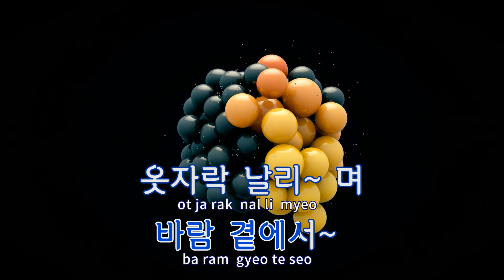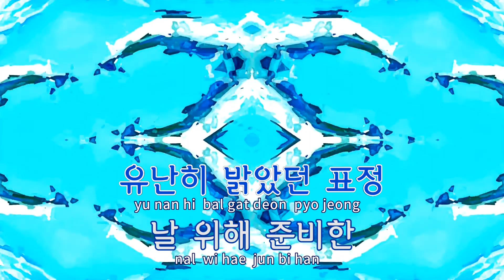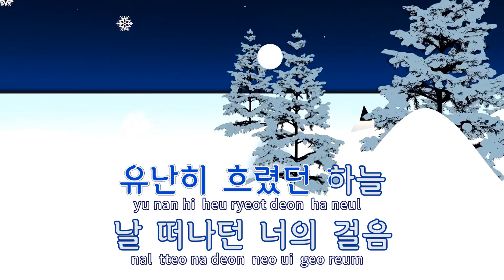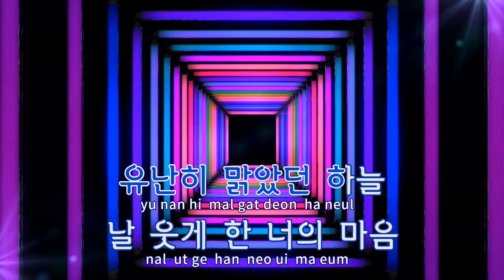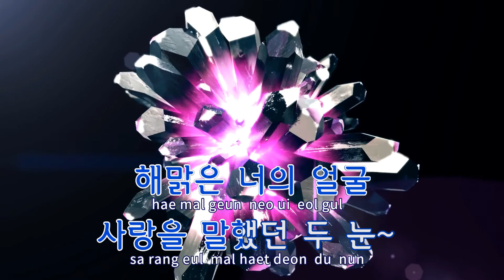[TJ노래방 / 여자키] 그립고...그리운... - 박효신 / TJ Karaoke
그립고...그리운...  --  박효신